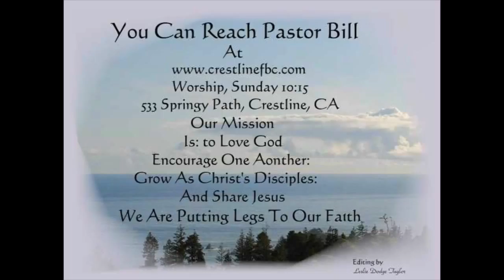Celebrate The King 1-21-14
WHAT CAN I GIVE JESUS Matthew 2:1-12
What do you give to someone who has everything? The greatest gift we can give to Jesus is our lives in worship. Like the Magi, we have come to worship the King of Kings.